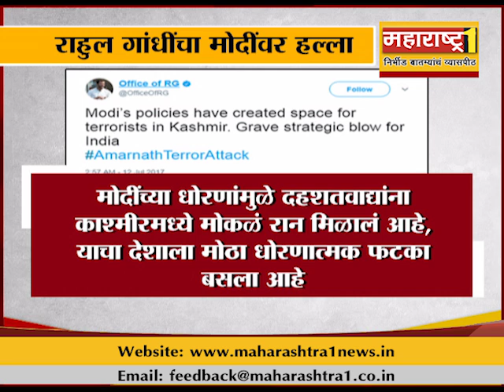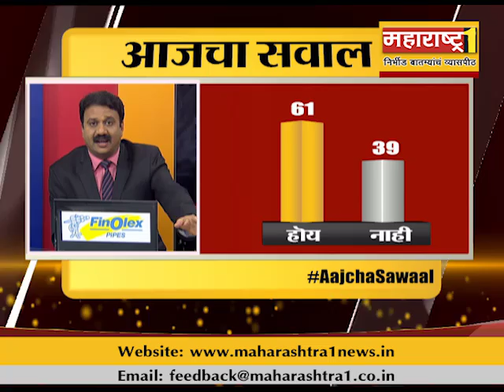ACS 12 - 07 - 17 मोदींमुळे काश्मीरमध्ये दहशतवाद्यांना मोकळं रान, हा राहुल गांधींचा आरोप पटतो का?